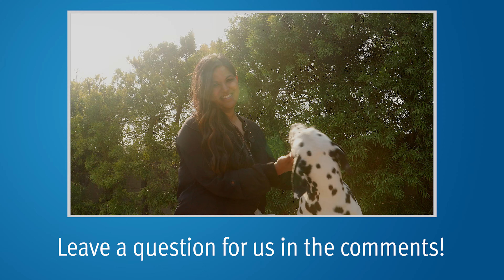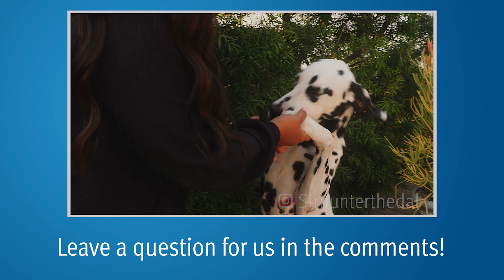Asymptomatic Prostate Cancer, Understanding Bone Pain | Answering YouTube Comments #56 | PCRI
Dr. Mark Scholz is a medical oncologist specializing exclusively in the management and treatment of prostate cancer patients. In this episode of "Answering YouTube Comments," he explains why it is beneficial to screen asymptotic men for prostate cancer and whether body scans are useful for men on active surveillance.

0:05 What percentage of dangerous prostate cancers are asymptomatic? I feel like testing asymptomatic men does more harm than good

1:36 I have a PSA under 6.0 and Gleason 6. Other than mpMRI, are any other scans necessary. Of course, anyone on active surveillance who starts having hip pain is going to expect the worse.